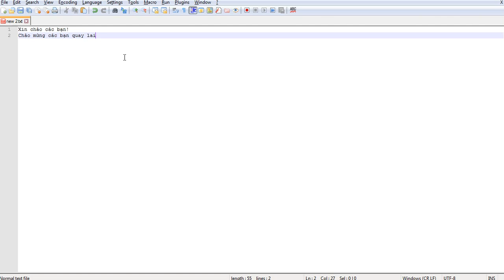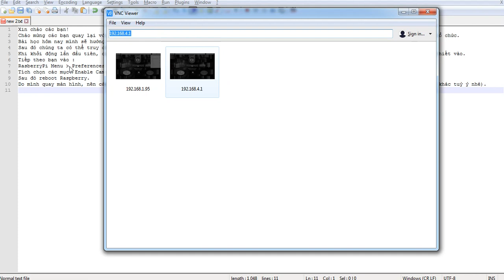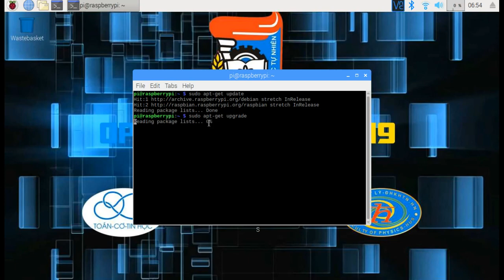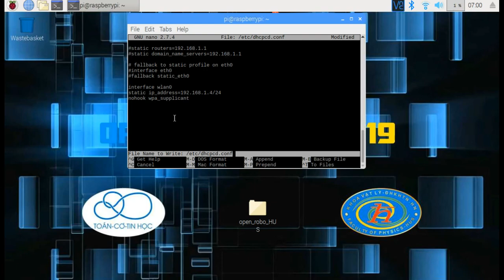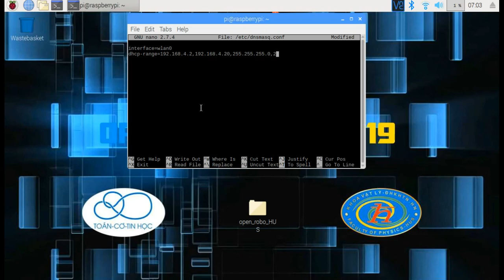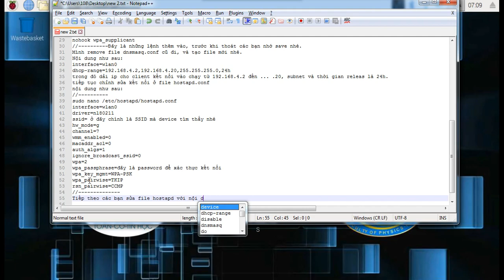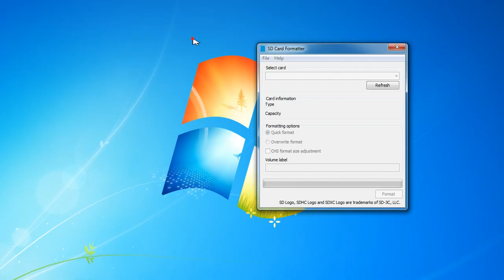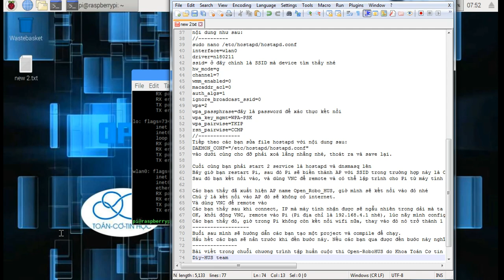[Open-roboHUS] Setup Raspberry thành điểm phát wifi (Bài 2)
Open-roboHUS-2019
Nội dung trong clip
Quan trọng nhất của Pi khi thành AP là disable cái supplicant của nó

sudo apt-get install dnsmasq hostapd

sudo systemctl stop dnsmasq
sudo systemctl stop hostapd

interface wlan0
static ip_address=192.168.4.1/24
nohook wpa_supplicant
sudo mv /etc/dnsmasq.conf /etc/dnsmasq.conf.orig
sudo nano /etc/dnsmasq.conf
interface=wlan0
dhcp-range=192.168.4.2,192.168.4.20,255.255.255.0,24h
sudo nano /etc/hostapd/hostapd.conf
interface=wlan0
driver=nl80211
ssid=Open_Robo_HUS
hw_mode=g
channel=7
wmm_enabled=0
macaddr_acl=0
auth_algs=1
ignore_broadcast_ssid=0
wpa=2
wpa_passphrase=openrobohus
wpa_key_mgmt=WPA-PSK
wpa_pairwise=TKIP
rsn_pairwise=CCMP
sudo nano /etc/default/hostapd
DAEMON_CONF="/etc/hostapd/hostapd.conf"
sudo service hostapd start
sudo service dnsmasq start
sudo reboot